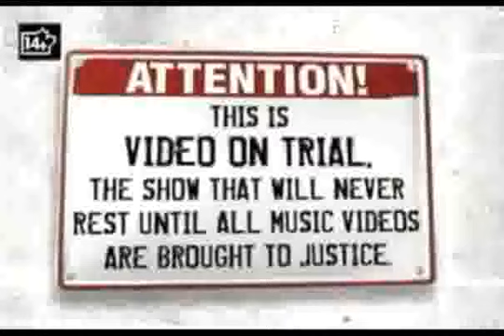Video On Trial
Our version of the Much Music show video on trial